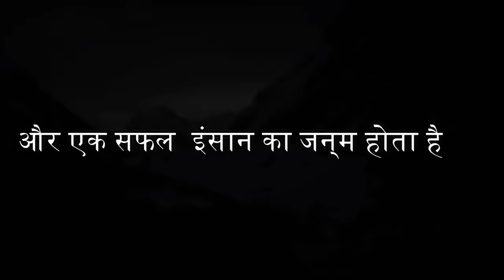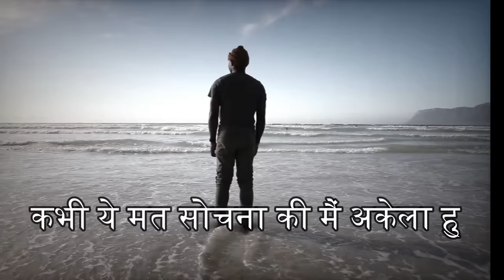जो रात को पढ़ता है, वो एक बार ये सुने 🛑🛑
Night Study Powerful Motivation || जो रात को पढ़ता है, वो एक बार ये सुने

GEARS I AM USING 👇
 My First Mic
 My Mic
 My Camera
 50mm Lens
 Pop Filter
 LapTop Stand
 Gorillapod Tripod

hindi story
Hindi moral storiesh
kahani
kahaniyan
moral stories in hindi
bedtime stories
latest hindi storie
story in hindi
kahani hindi
hindi kahani summry
hindi stry summry